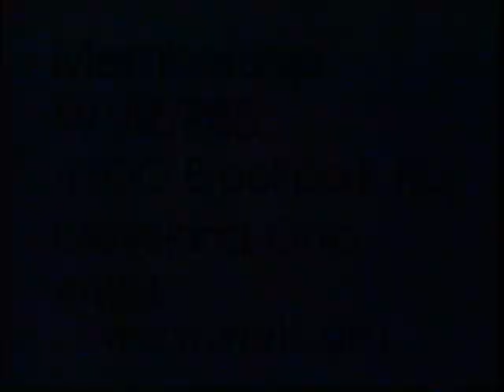2004 Dennis DeYoung of Styx Live in Studio Part 1 - PBS WVIZ Cleveland concert from Sound Stage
PART 1 OF 2 - This was recorded off WVIZ PBS channel 25 in Cleveland and features Dennis DeYoung live in studio for telethon with concert of the Music of Styx. My guess is early 2004 since they advertise a concert in Cleveland for March 6, 2004.
Enjoy, Dennis is humorous with the hosts and always the showman. Even has wife answering phones!